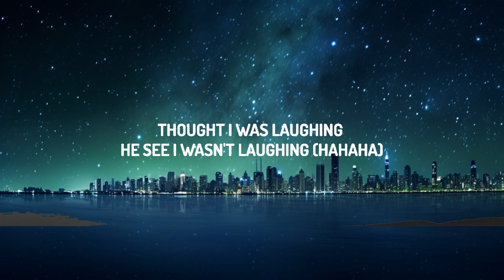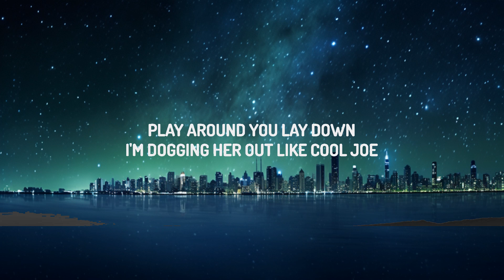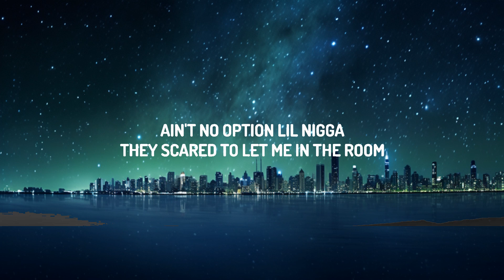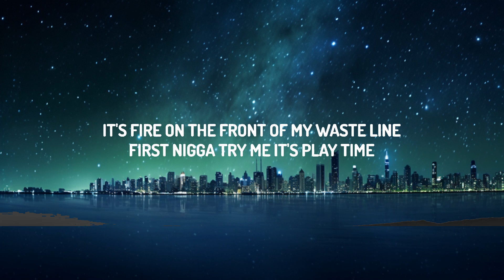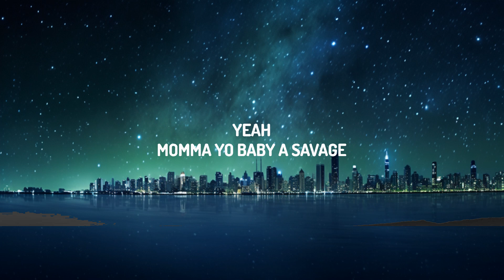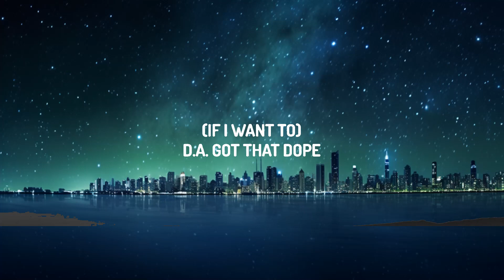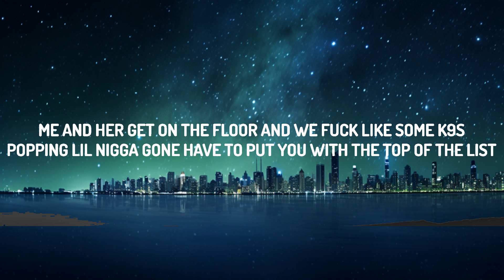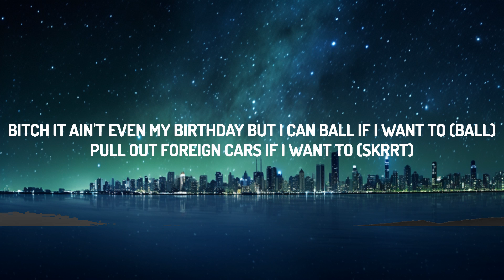DaBaby - Ball If I Want To (Lyrics) |25min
♫ DaBaby - Ball If I Want To
Stream/Download -

(Lyrics):
(If I want to)
D.A. got that dope
(If I want, want, want to)

Bitch it ain't even my birthday but I can ball if I want to (Ball)
Pull out foreign cars if I want to (Skrrt)
Hop out that bitch with that iron in my jumpsuit (Let's go)
Just do what I say and I love you, k
I get this shit from my uncle
I told bae get 22 inches of weave tonight I wanna fuck a Rapunzel
Ain't fucking her right you ain't pulling her hair

Bitch ass nigga, legs on the side yeah
I fuck her, let's get in the chair
When she throw that ass back I say yeah
I fuck around get on the PJ tomorrow
And put that bitch up in the air
Fly that bitch up outta LA to Charlotte
To pick up my barber to come cut my hair
Cuz I'm having it nigga

Look how me and my lil bitch be dressing
Get the salad lil nigga
Hop out that bitch with that ratchet
Stunt like my mafucking daddy
Yeah
Momma yo baby a savage
Uncle Ray hid his crack pipe in my mattress
Lil nigga play with me fuck it I'll slapped him
Thought I was laughing he see I wasn't laughing (Hahaha)

I pull on it grip it
Lock up her arms like she getting arrested
Throwing her out like she getting evicted
Fucking me back girl that pussy impressive
Put one leg right here put the other one there
Sexy lil flexible bitch you a pretzel
Tryna keep up with this shit but it's levels
It's diamonds and Dior all over this sweater
It's fire on the front of my waste line
First nigga try me it's play time
Play around you lay down
I'm dogging her out like cool Joe
Me and her get on the floor and we fuck like some K9s
Popping lil nigga gone have to put you with the top of the list
Ain't no option lil nigga
They scared to let me in the room
Somebody in that bitch gotta be blocking my pimping